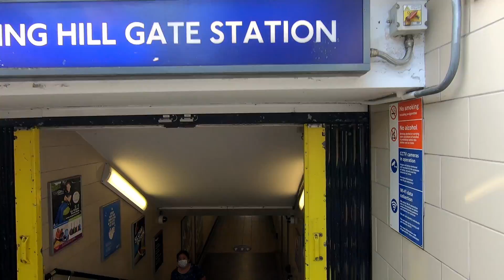LONDON Walk Tour BAYSWATER ROAD from LANCASTER GATE Station to NOTTING HILL GATE Station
Filmed by WALKING TOUR -  15 September 2020